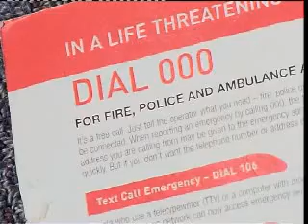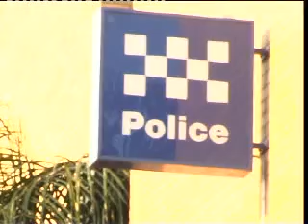Krio 4 Emergency